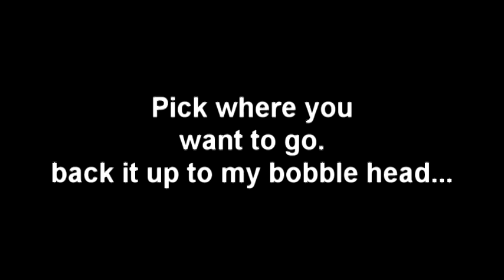Choose Your Own Adventure: Darien Lake Mind Eraser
Ride the Mind Eraser at Darien Lake theme park in New York!